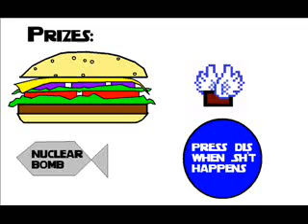DAN: The Video Game (Part Two)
1.6 - Dan awards the prizes... but three of them are RickRolls. Are you up to the challenge?